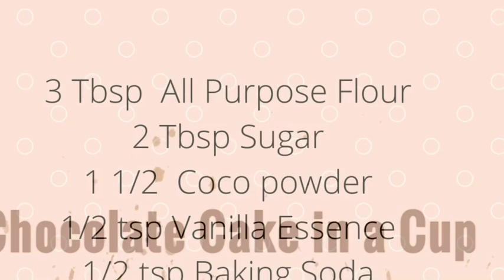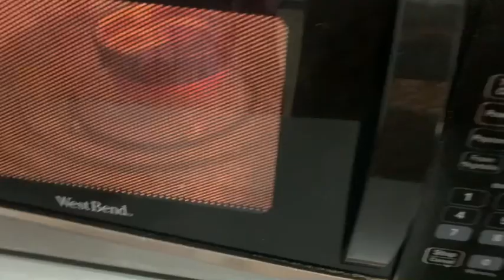#1 Minute Chocolate🍪 Cake Using Microwave